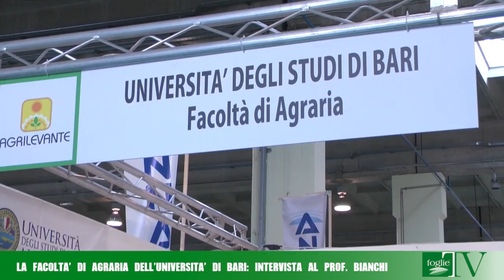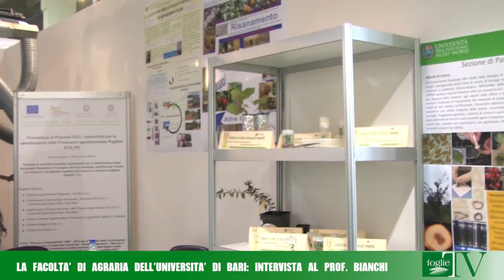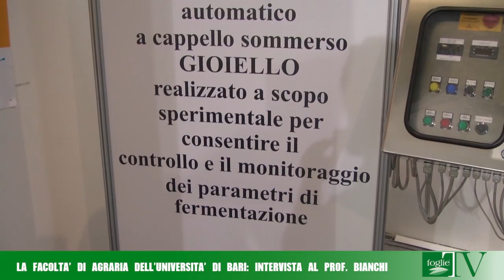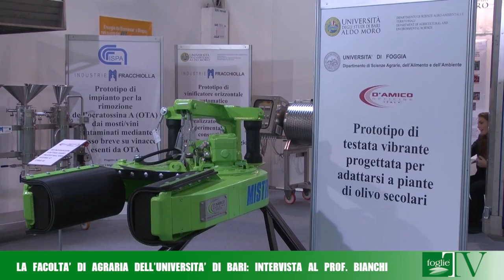FOGLIE TV - La facoltà di Agraria dell'Università di Bari: intervista al prof. Bianchi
La facoltà di Agraria dell'Università di Bari è stata presente con un proprio stand all'interno della manifestazione fieristica Agrilevante per illustrare le proprie attività e mettere in mostra le ultime macchine tecnologicamente avanzate a favore del mondo agricolo e suo indotto. Foglie Tv ha intervistato il prof. Biagio Bianchi.